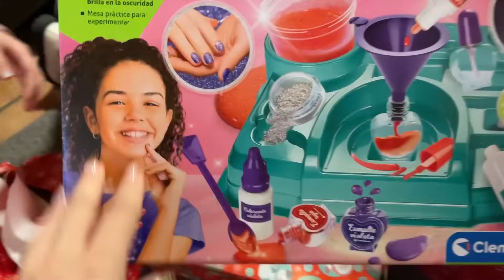NADIE se ESPERABA ese REGALO!😱| DUALNAVIDAD 2023/2024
⛔NO OS PODEÍS PERDER LA CARA DE LOS CUÑADOS!!⛔

Queremos descubrir si formas parte de ese 1% de los Duals que leen la cajita de información, si has llegado hasta aquí déjanos un ⛔y serás el próximo COMENTARIO DUAL!

NUESTRO MATERIAL DE GRABACIÓN:

-CÁMARA DE VLOGS: CANON G7X MARK II

-CÁMARA DE FOTOS: CANON EOS 77D

-MICRÓFONO EXTERNO

-ORDENADOR PORTÁTIL

COSITAS QUE USAMOS:

-BALANCÍN VIBRADOR

-SILLA INFANTIL ROTATORIA DEL COCHE

-COCHECITO DE BEBÉ: TRIO JANÉ MUUM 2020.

-PERCHAS DE BEBÉ

-PROTECTOR DE MINICUNA

-BOLSAS CONGELACIÓN

-FUNDAS COJÍN DE LACTANCIA

-MOVIL DE CUNA

-CAMARA DE VIGILANCIA PARA BEBÉS LOLLIPOP

-GUIRNALDA DE LUZ

-CAMBIADOR GIRAFA MINT

-BAÑERITA STOKKE

-TERMOMETRO BAÑERITA

-TERMOMETRO DIGITAL